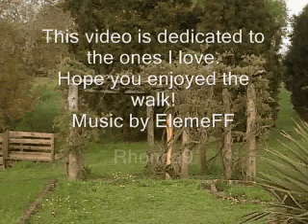Come on and take a walk with me!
Come on and take a nice relaxing walk with me to my favorite place, as we listen to ElemeFFs music. He wrote this for my husband and I and it is so beautiful, I wanted everyone to get a chance to listen to it and enjoy it as much as I do.
Michael used to have another channel called LittleMickyfingers, if you knew him by that name before.

My two dogs - Brownie and Bullet love to go to the river. This is what I get to look at when I take my walk and I wanted to share it with you. Peace!
Film and photos by Rhonda9